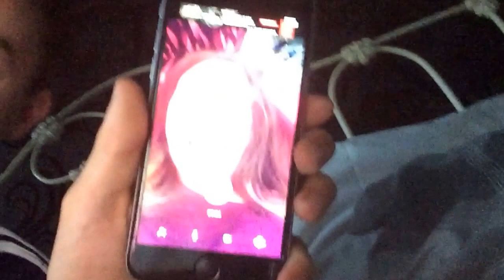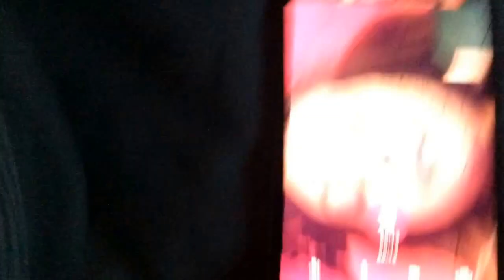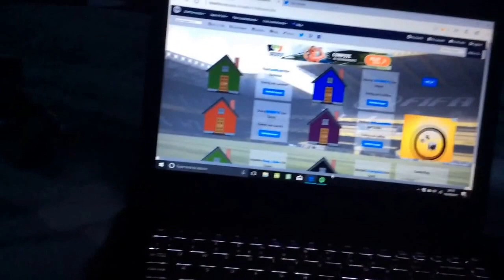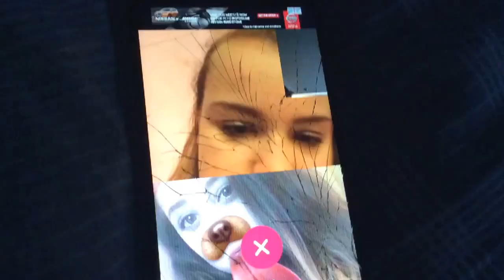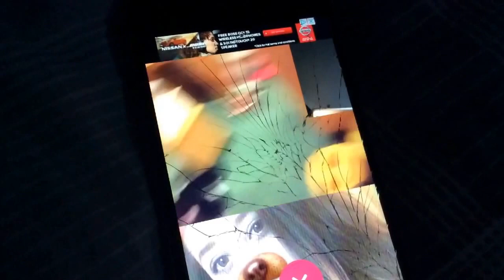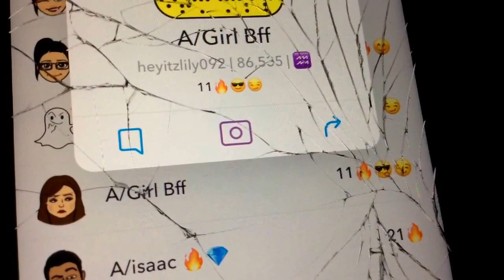There taking over